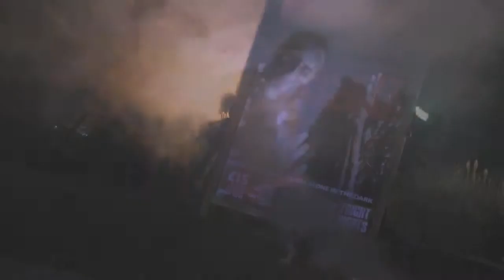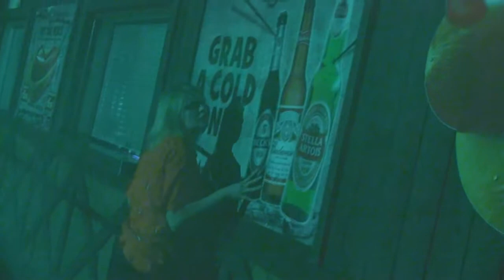Commercial Managers 'BIG ONE' 2014 video - Thriller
The return of the iconic video 'Thriller' featurning the Thorpe Park Resort Commercial Managers...